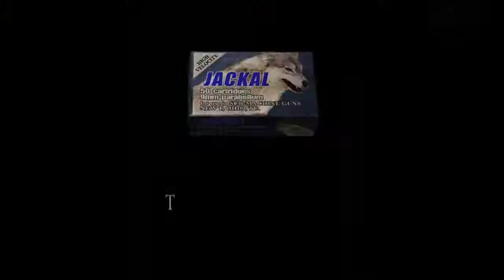Resident Evil 4 - Chapter 4-1 10 Spiked Pit